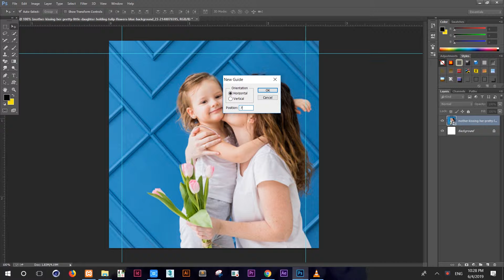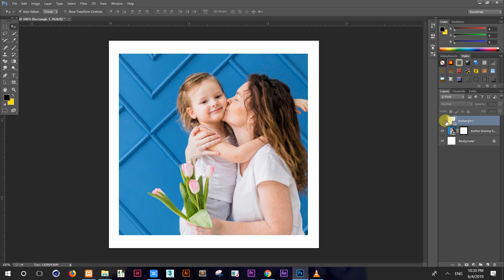Adding keyline around an image in Adobe Photoshop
Adding key-line around an image in Adobe Photoshop is a raster graphics editor developed and published by Adobe Inc. for Windows and macOS. It was originally created in 1988 by Thomas and John Knoll. Since then, this software has become the industry standard not only in raster graphics editing, but in digital art as a whole.